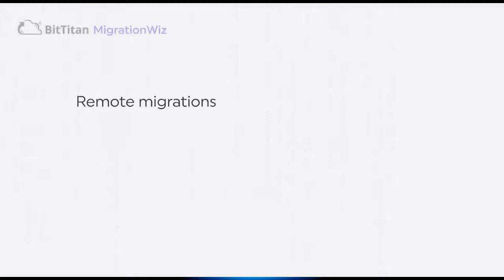Microsoft Spotlight Episode 36 - Karoliina Kettukari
In episode 36 of the Microsoft Spotlight podcast, our hosts are joined by Karoliina Kettukari who is a Modern Work Leader at Meltlake. Karoliina is a Microsoft Valued Professional and shares her story of how transitioned into IT and got involved with the Microsoft Community.